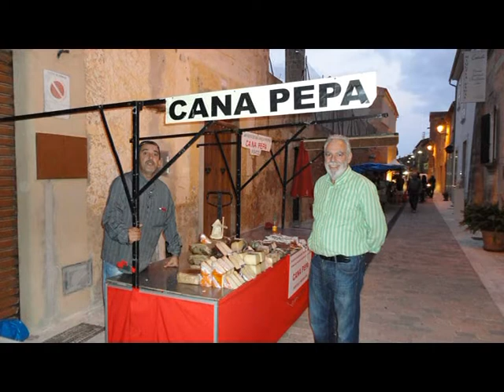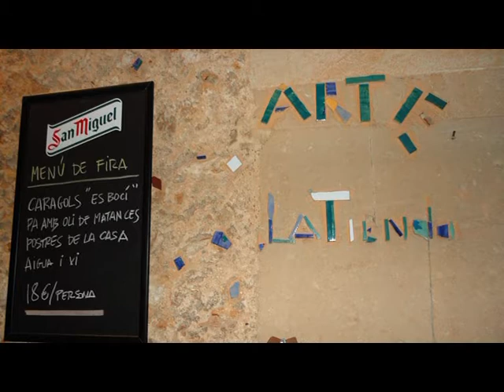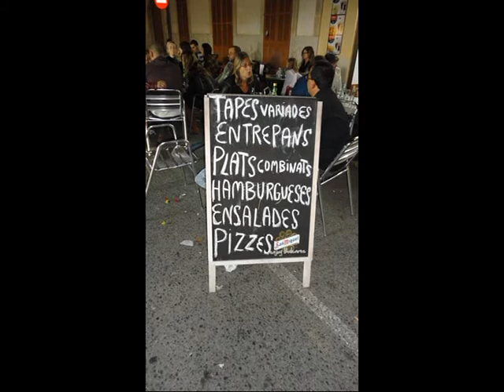IV Fira de sa Sobrassada a Campos 2011.mpg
IV Fira de sa Sobrassada a Campos 2011